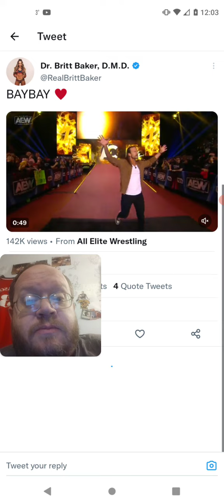Adam Cole Is Back BayBay (AEW)